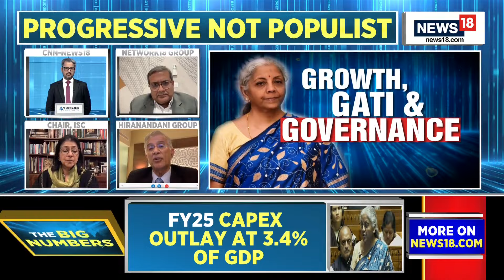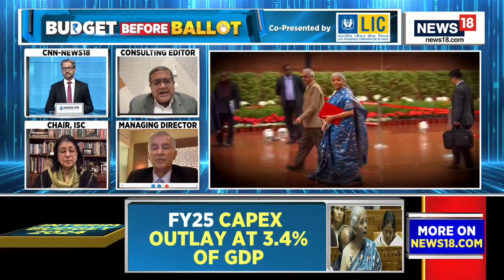Budget 2024 | Finance Minister: We Are Working To Make India A 'Viksit Bharat' By 2047 | Brass Tacks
Finance Minister Nirmala Sitharaman on Thursday presented the Interim Union Budget 2024-25 in Parliament. Being a vote-on-account, the Budget was a no-surprise Budget. The direct and indirect tax rates remain unchanged. Here are the key takeaways from the Budget:

The capital expenditure outlay for the next year is being increased by 11.1 per cent to Rs 11,11,111 crore, which would be 3.4 per cent of the GDP.

The scheme of 50-year interest-free loan for capital expenditure to states will be continued this year with a total outlay of Rs1.3 lakh crore. A provision of Rs 75,000 crore as a 50-year interest-free loan is proposed this year to support the milestone-linked reforms of Viksit Bharat by the state governments.

n18oc_india